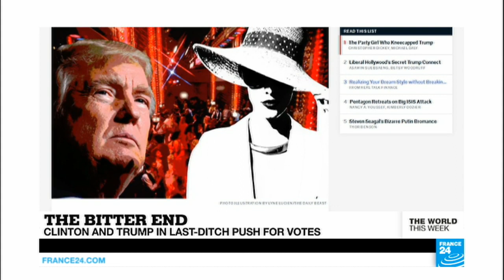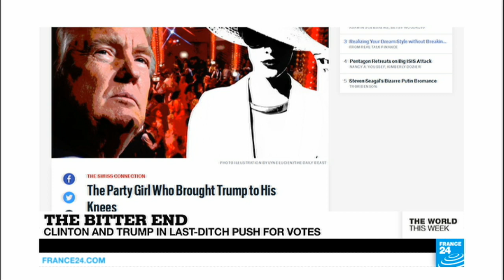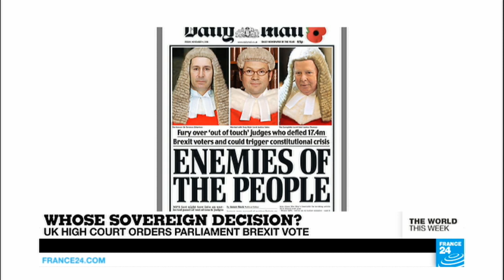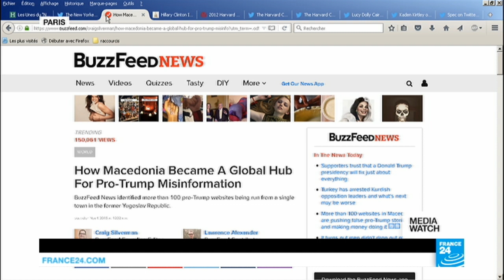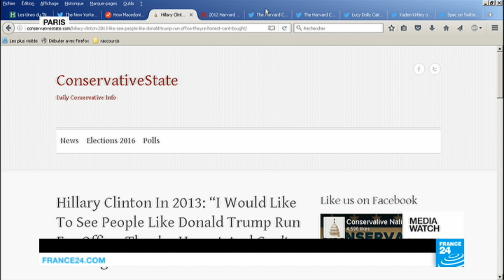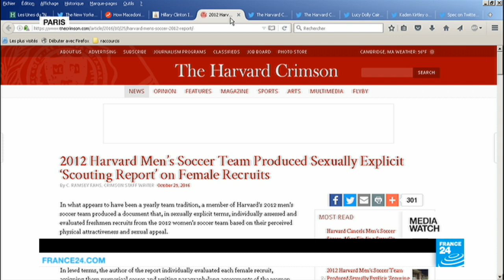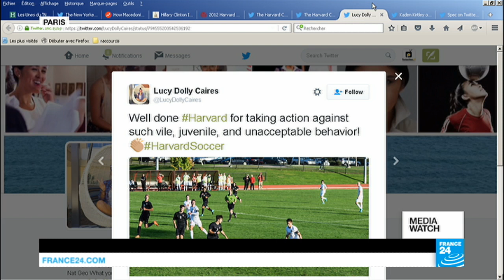Parliament's Brexit vote, Turkey's Media Crackdown, India-Pakistan Tensions (part 2)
In The World This Week, our panel discusses the final stretch of a long and bitter US presidential election campaign, the UK’s High Court decision to put Brexit to a parliamentary vote, the continuing government crackdown on Turkey’s media and opposition, and the growing tensions between India and Pakistan.
Produced by Charles WENTE, Françoiçs WIBAUX and Van MEGUERDITCHIAN.